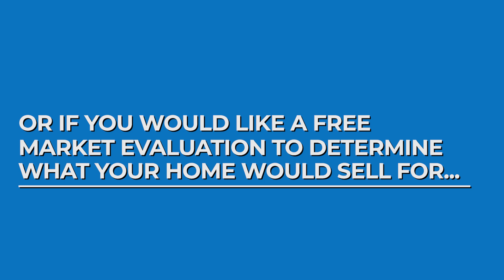1697 Cactus Wren Ct, Beaumont, CA 92223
BUY THIS HOME, WE’LL BUY YOURS!*

Awesome Home for Sale in a Wonderful Beaumont, California 92223 Neighborhood! House offered by Your Home Sold Guaranteed Realty – David Limon Team - Murrieta.

• Open Concept Design, kitchen, Dining Area, and Family Room, Making It An Ideal Space for Gatherings and Socializing.
• Open Kitchen Equipped with a Generously Sized Eat-At Island, Corian Countertops, and Abundant Cabinet and Counter Space.
• King-Size Master Suite with Private Bathroom Features a Separate Soaking Tub and Shower.
• Three Spacious Guest Bedrooms Ensuring Comfort and Convenience For Family Members and Visitor.
• Peaceful Location, Nestled at the End of a Private Cul-De-Sac in a Wonderful Neighborhood.

Move Up to Anyone of My Listings and I’ll Buy Yours for Cash.